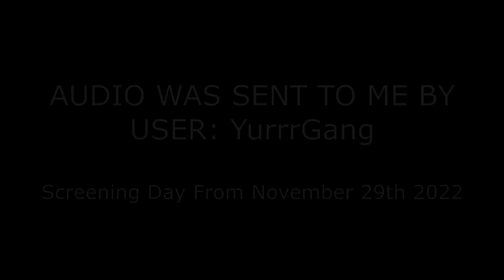VIOLENT NIGHT {SCREENING SPOILERS}: Audience Reactions | November 29, 2022